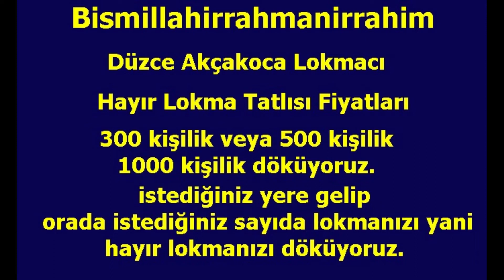Düzce Akçakoca Lokmacı ❣️ 0532 159 96 85 ❣️ Lokma Tatlısı Fiyatları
Bismillahirrahmanirrahim
Es selamun aleyküm yeriniz nerde olursa olsun istediğiniz yere gelip orada istediğiniz sayıda lokmanızı yani hayır lokmanızı döküyoruz.
300 kişilik veya 500 kişilik veya 1000 kişilik döküyoruz.
Yılların vermiş olduğu tecrübe ile sizlere hizmet veriyoruz.